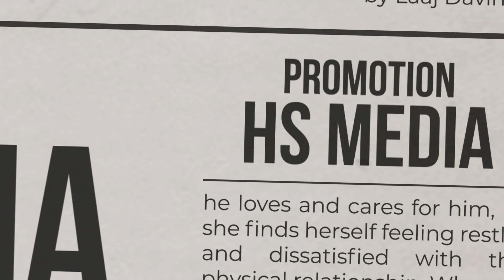Raunak - Laaj Davinder | Releasing 24 January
Gazab Media & Harpreet Singh Presents Punjabi Song "Raunak". This song is sung by Exclusive Artist "Laaj Davinder" & written by "Aalif" & music done by "Supernova". Visual identity design illustrator done by "Rajwansh Art". To bring before the public by "CEE JAY". Full song releasing on 24th January.